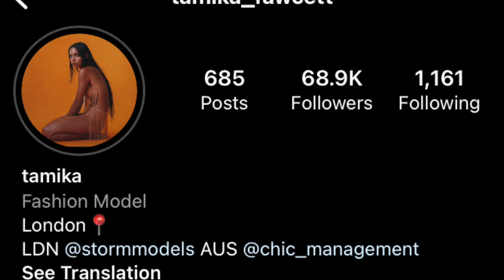Tamika Fawcett I Australian Model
Here's a quick snapshot of Australian Model Tamika Fawcett (tamika_fawcett)